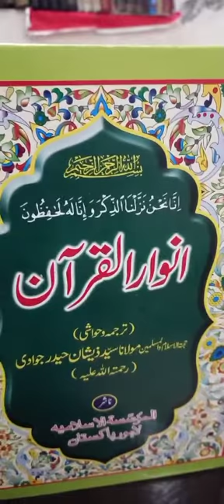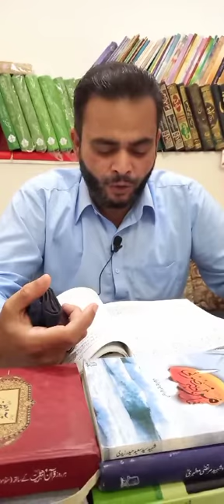نھج البلاغہ سیریز قسط نمبر 5۔ موضوع حالات بعد از پیغمبر اکرم ص ۔۔ مقرر آغا علی روحانی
مولائے کائنات کی زبانی بعد از پیغمبر اکرم ص کے حالات کا تذکرہ سنئیے